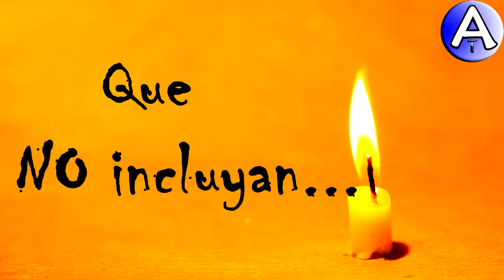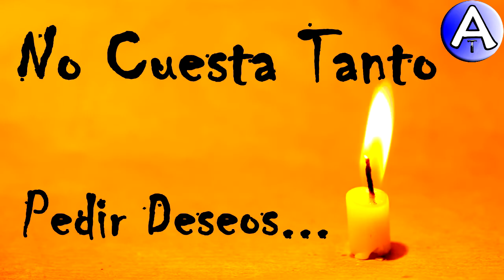Feliz Cumpleaños Fernando / Piensa 3 Deseos / Video Postales ATLASNUBEAUTOGESTION